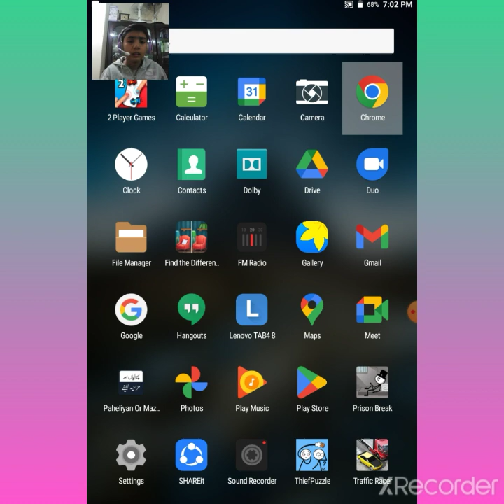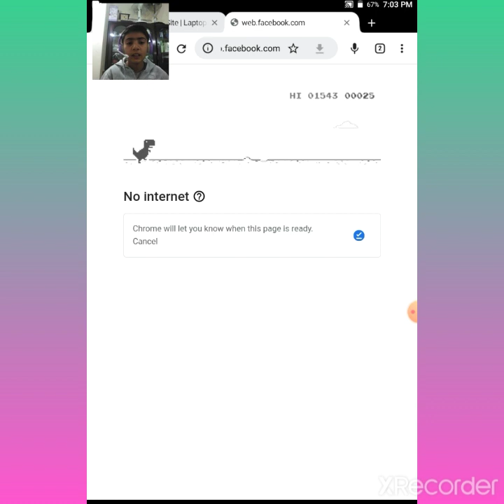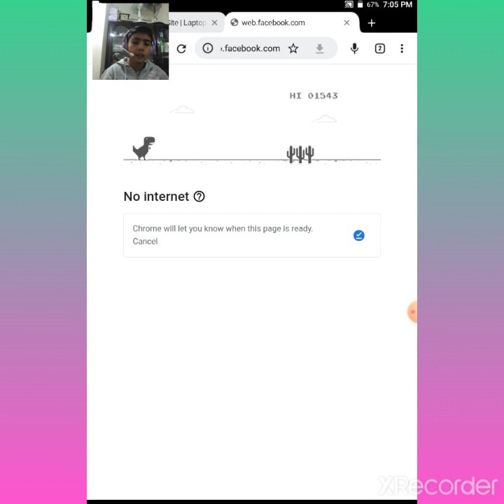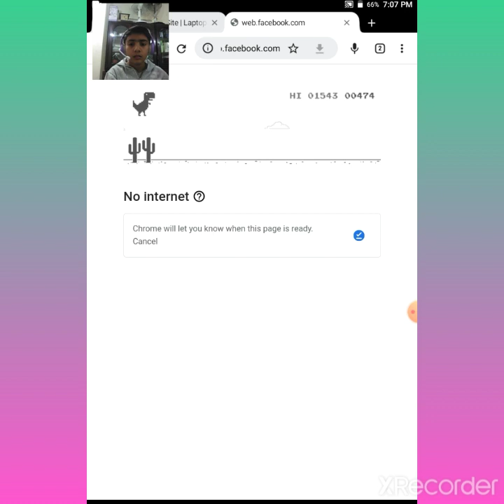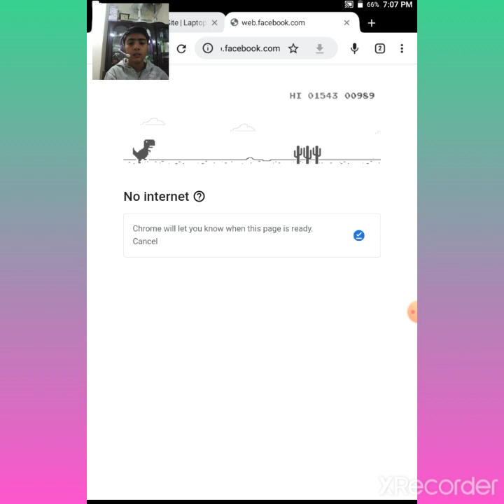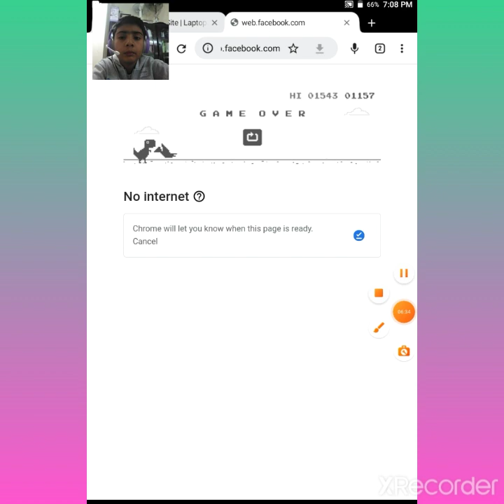We play chrome game first play 158 point second 846 point and last 1157 points bohat Maza aya😘